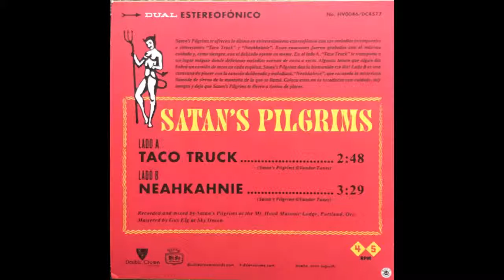Neahkahnie - Satan's Pilgrims